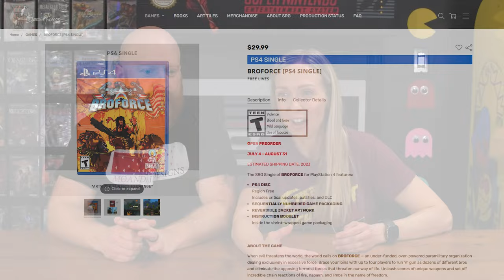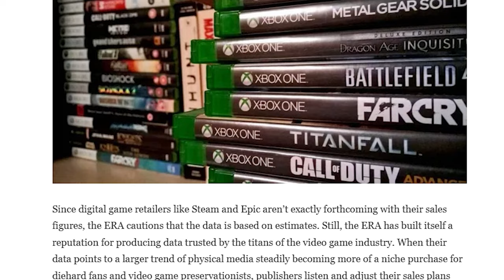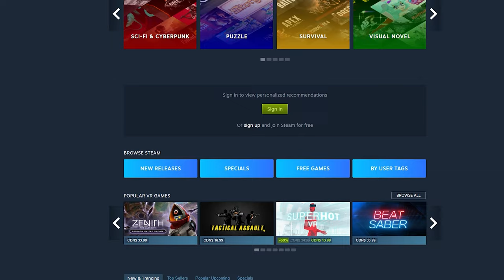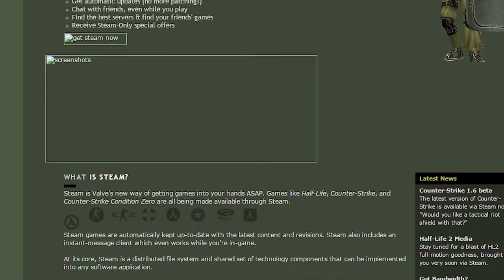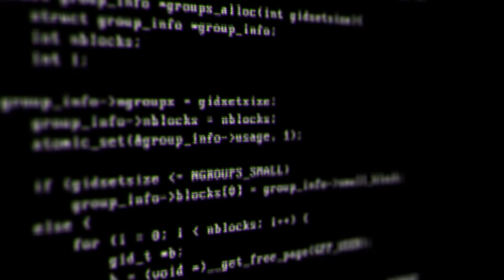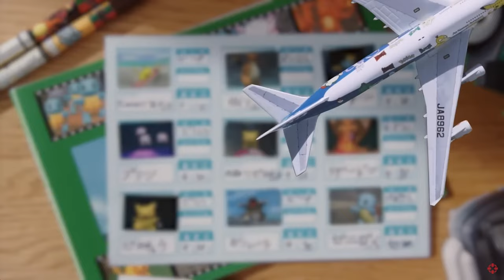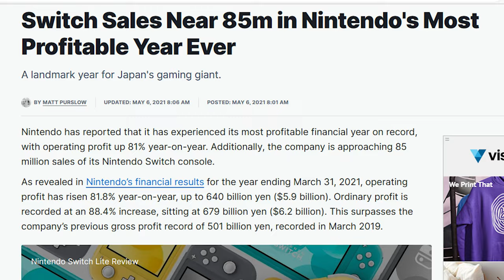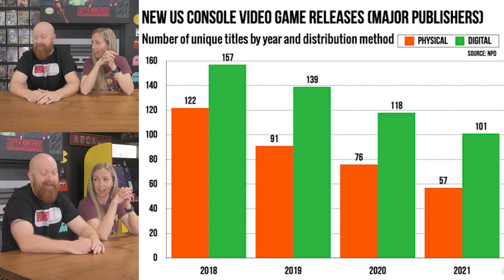ARE PHYSICAL GAMES DISAPPEARING?!?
A couple weeks ago Gaming Off The Grid has an interesting video after a trip to their local Target and Best Buy and noticed how incredibly low the physical game stock was!
Today we're going to take a look where we live and talk more about what is happening with physical games in our area.
We are also going to sit down and weigh the pros and cons of Physical VS Digital.
Scott is a self professed console gamer and collector.  He enjoys having his physical games on display.
Alex on the other hand, is a self professed pc gamer and while he does own a small library of physical games, his collection and what he ACTUALLY plays is almost entirely digital.
The conversation gets a bit heated towards the end when we discuss why on EARTH digital games cost as much as physical games and why we think the push is here on digital media!

00:00    We are divided
00:20    Video Response to Gaming off the Grid
01:15    The state of physical and our thoughts on digital
06:57     Physical Collector VS Digital gamer
07:12     Physical Game Pros
08:01     Digital Game Pros
09:01     But what about our games when we're gone?
10:34     The digital service that changed the way we game
12:31     Why are Physical and Digital games the same price?
15:40     Too old to understand?